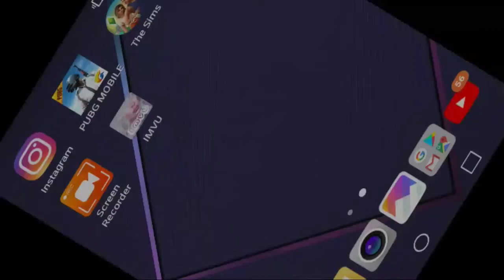PUBG Mobile | I WON!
Sorry for the bad audio but enjoy the video

PUBG Mobile user:  jahlilbey25